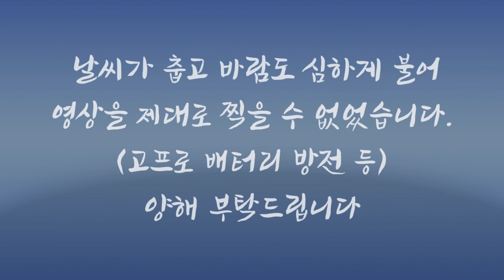지리산 천왕봉 송년산행(2021. 12. 31)[4K]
중산리 탐방지원센터 - 칼바위 - 로타리대피소 - 천왕봉 - 제석봉 - 장터목대피소 - 유암폭포 - 칼바위 - 중산리
13.91 km, 10시간13분(휴식시간 2시간 포함)—(Garmin Smart Watch기록)
2021년 11월~12월간..정말 역대급 업무러시로 산행을 못하다가 마지막날에 턱걸이 산행을 했습니다.
한달만에 산행..어디를 갈까...하다가 제일 먼저 생각나는 그곳.. 내륙 최고봉!!
하지만 중산리주차장에 도착하니 거센 바람과 함께 날씨는 아주 매서웠고..차속에서 날이 밝기를 기다렸다가 올랐습니다.
정상에서 아차하는 순간 모자가 순식간에 날아가 버리고..하산길에선 얼어붙은 바위에서 미끄러져 아끼던 스틱 한개가 부러지는 등..액땜도 했네요..겨울철 천왕봉은 여타 계절과는 비교가 불가한 지경이었습니다. 로타리대피소 이후부터 양쪽 허벅지와 왼쪽 종아리에 쥐가 나기 시작해서 고생 좀 했습니다. 통 산행을 못했던 터라 고행을 하고 싶었나봅니다. 이번 영상은 도저히 정상적으로 찍기가 힘들었고 고프로도 배터리가 방전되는 등 그나마 찍힌 영상들을 추려보았습니다. 중산리로 천왕봉에 오르고 제석봉을 넘어 장터목대피소를 통해 중산리로 하산을 계획하신다면 충분한 체력과 시간이 필요합니다.
모두 희망찬 새해가 되기시를 기원합니다. 새해 복 많~~이 받으세요~🙏🏼